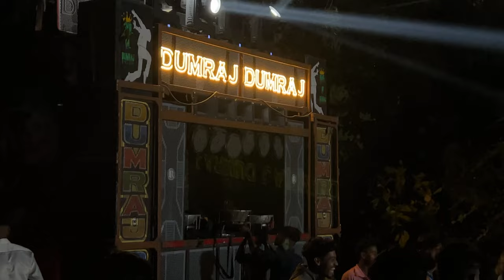मुझे प्यार हुआ आल्हा मिया 😎DUMRAJ BAND 🎹AT: KEVADIYA 4/12/2023